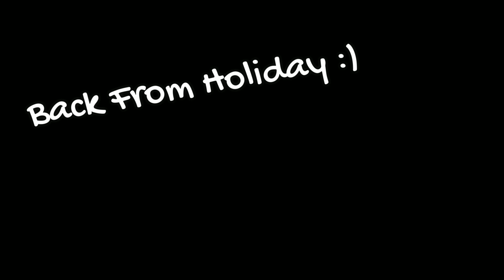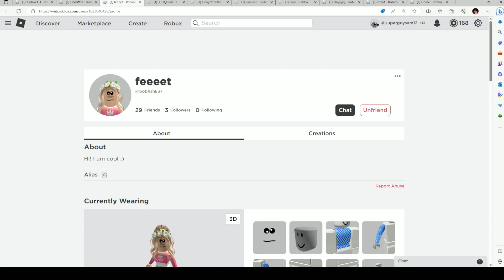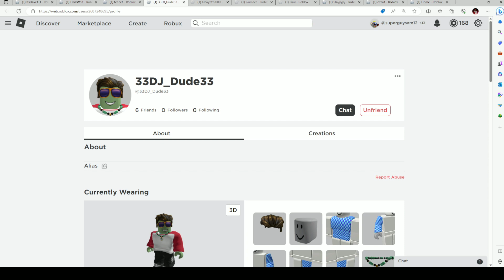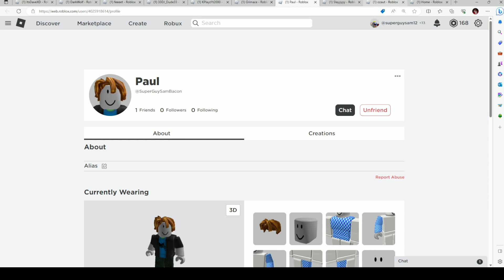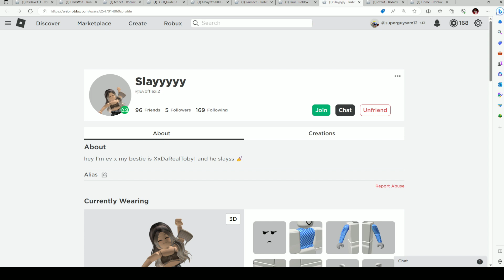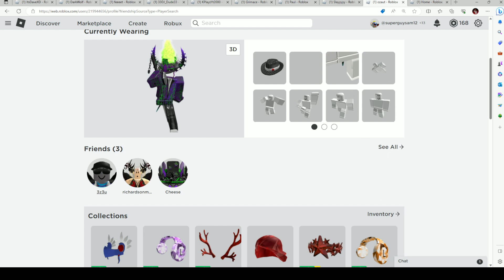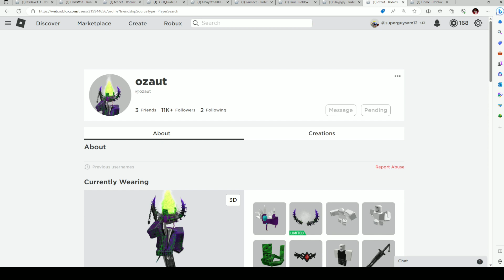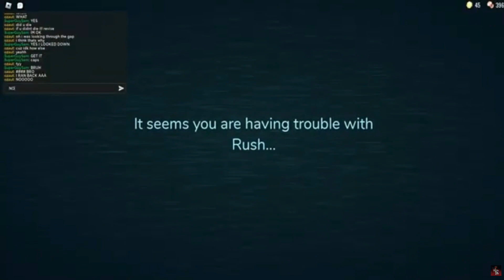The TRUTH About My Friendships *Goodbye old friend*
HI! Back From My Holiday... Before We Get Back To Playing Games Here A Video Explaining Things.